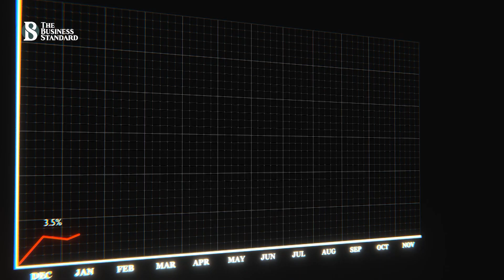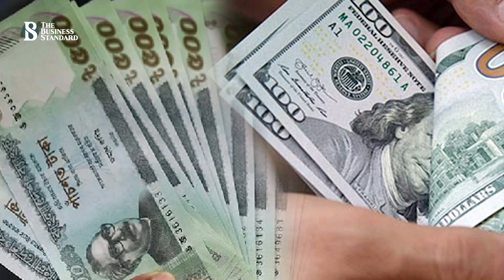কার্যকর হয়নি ডলারের দাম কমানোর ঘোষণা | The Business Standard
Taka appreciated officially, market reacts quite opposite
মূল্যস্ফীতির লাগাম টানতে নীতি সুদহার পরিবর্তনসহ নানা পদক্ষেপ নেয় বাংলাদেশ ব্যাংক। কমিয়েছে ডলারের দামও। কেন্দ্রীয় ব্যাংক জানায়, আমদানি কিছুটা কমায় বৈদেশিক মুদ্রার চাহিদা হ্রাস পেয়েছে। বৈদেশিক ঋণ পরিশোধের চাপও কমছে। হ্রাস পাবে ডলারের চাহিদা। কিছুটা কমতে পারে এই বৈদেশিক মুদ্রার বিনিময়মূল্য। তবে বাজার পরিস্থিতি বলছে সম্পূর্ণ ভিন্ন কথা।